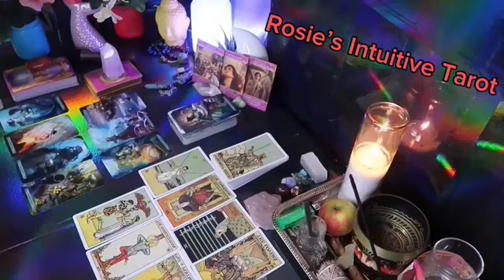VIRGO ❤️I WOULD SERIOUSLY PREPARE FOR THIS PERSON IF I WERE YOU💗🙃 NOVEMBER LOVE TAROT READING🔥